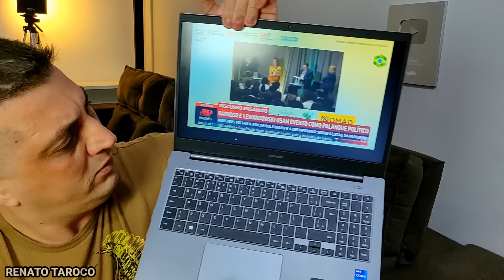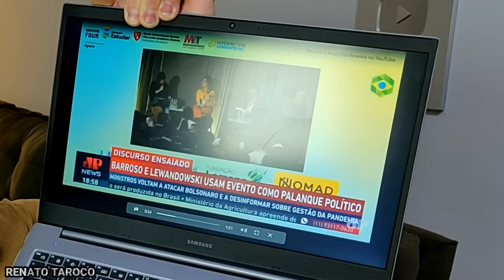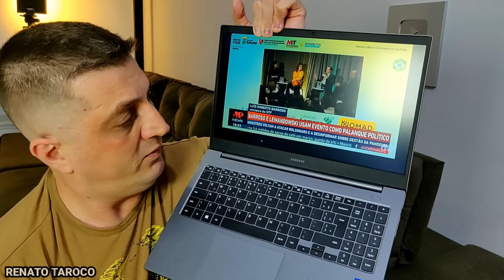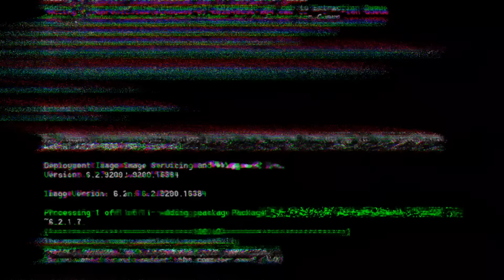Bolsonaro responde ao comentário